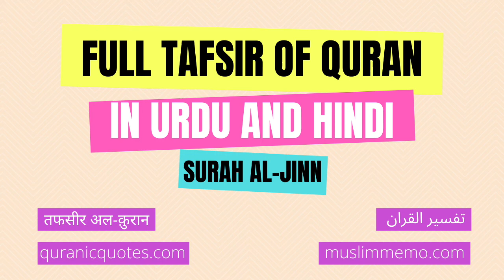Surah Al-Jinn --- Full Tafsir in Urdu and Hindi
Listen to the full Tafsir of Surah Al-Jinn in Urdu/Hindi. Surah Al-Jinn is the 72nd Surah of The Quran.